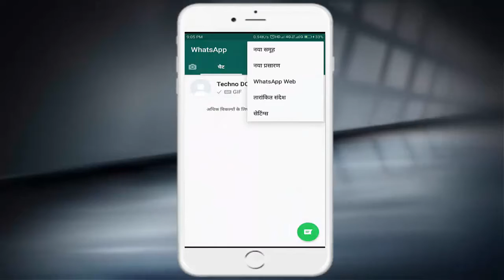How To Change Language In Whatsapp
My Amazon

Techno Dot Hindi me aap sabhi ka sawagat hai aur aaj hum baat karne wale hai ki Whatsapp me language change kaise kare | How to change language in whatsapp in Hindi
How to Change Whatsapp Default Language in Android Phone Hindi-Urdu
How To Change WhatsApp Default Language
How to sett different languages in whatsapp
How to make change different languages in whatsapp
How to see default languages of whatsapp
how to make our languages as whatsapp default language
whatsapp unblock trick in hindi english tamil malayalam telugu
whatsapp se khud ko unblock kaise kare
block ko unblock kaise kare
whatsapp par unblock kaise kare
block kar diya shayri
whatsapp se unblock kaise ho
whatsapp block ko kaise hataye
number kaise block kare
how to block someone on whatsapp without them knowing
whatsapp block number not in contacts
whatsapp block hack
what happens when you unblock someone on whatsapp
how to block whatsapp group
whatsapp block checker
how to block whatsapp account
whatsapp blocked contacts profile picture